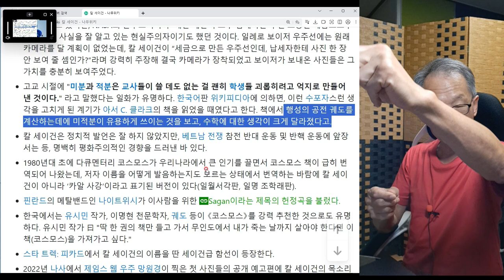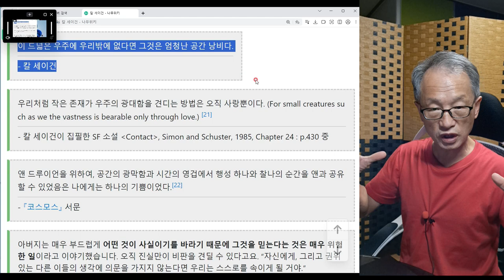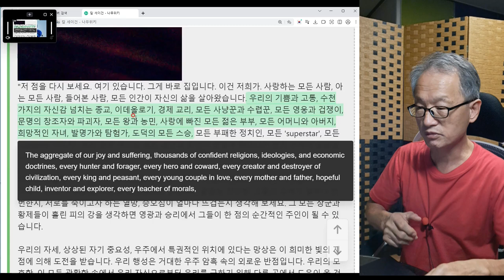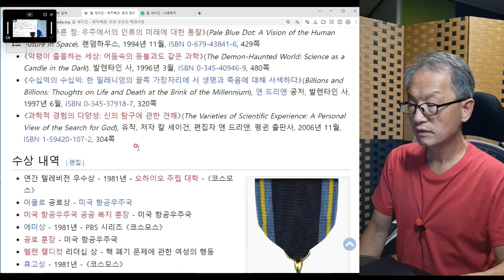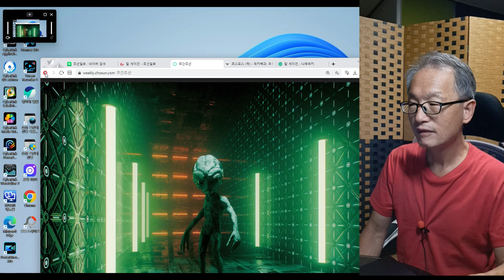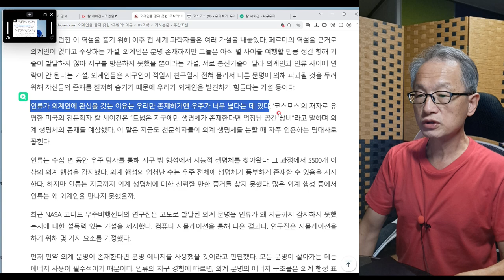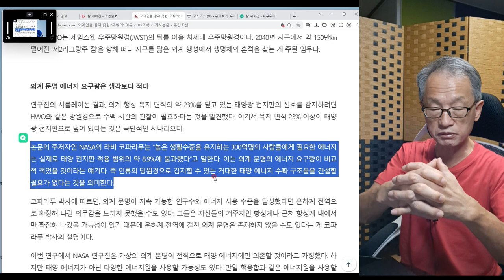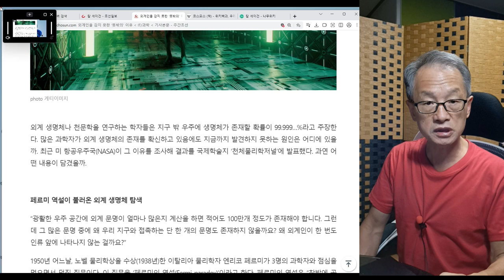천문학자 칼 세이건 마지막회